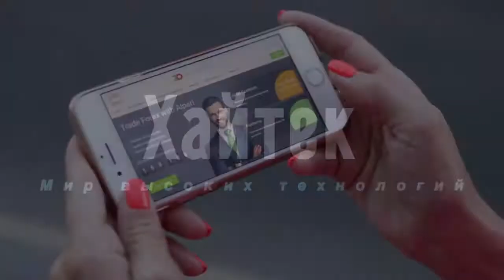В США выпущены первые генетически модифицированные комары, чтобы остановить их размножение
Биотехнологическая фирма Oxitec выпустила на острове Флорида-Кис своих генетически модифицированных комаров. Цель — подавить размножение диких, болезнетворных популяций комаров в регионе.